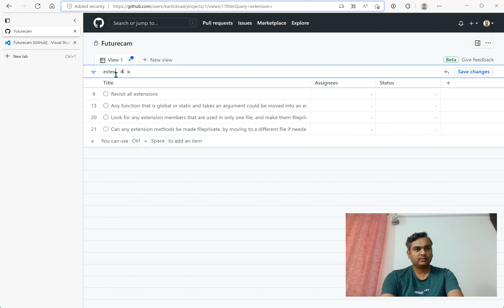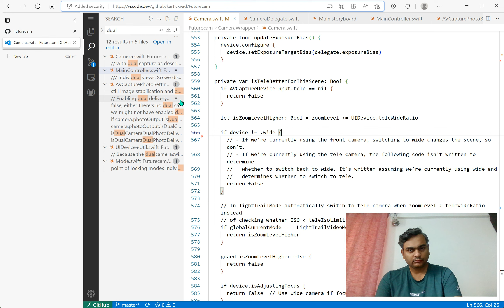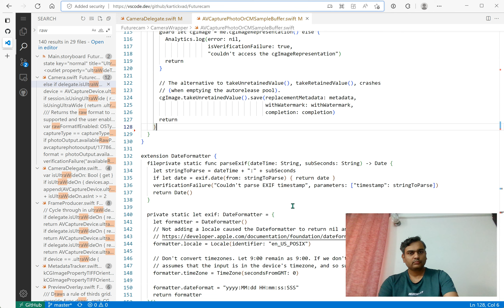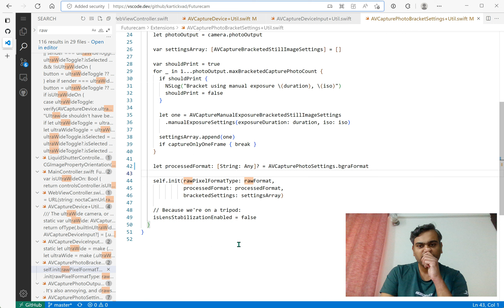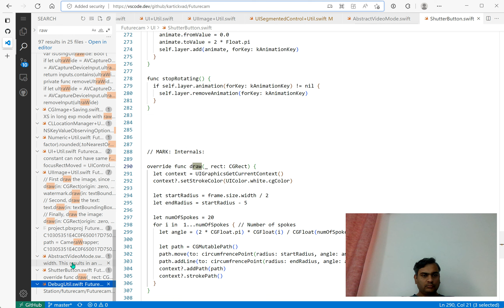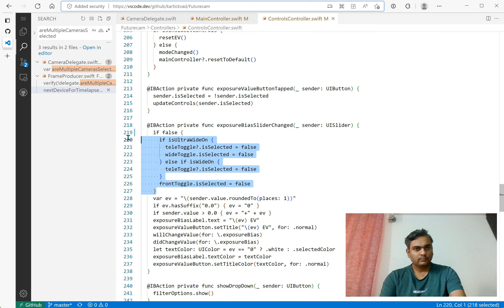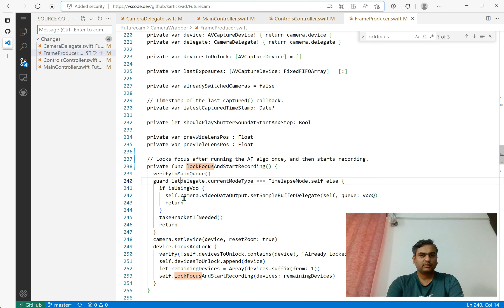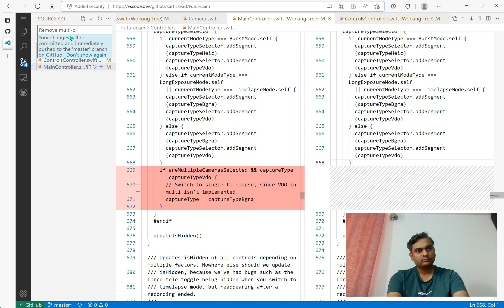Futurecam refactoring #12 — remove unused features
0:00 Consider removing features that are disabled
2:47 Declare variables when their initial value is available
22:51 Remove some features permits cascading simplification